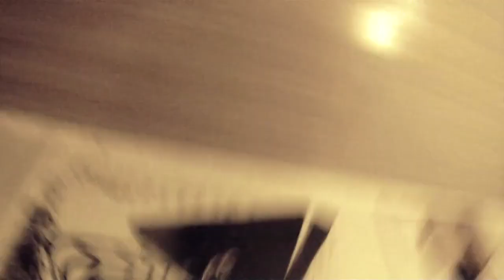Imperial Leisure - Nasty Boy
'Nasty Boy' released on itunes through FXD Records March 30th 2014.